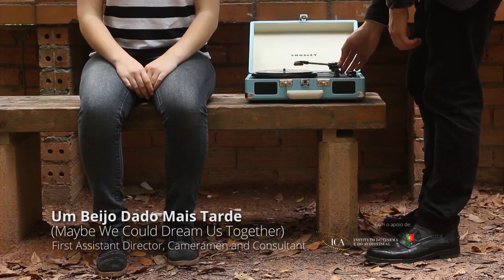Nuno Afonso | Showreel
Filmmaker, born in Leiria (Portugal)

GRADUATION LEVEL 6 QRQ
Sound and Image | ESAD.CR - IPLeiria (2013 – 2016)

Acquisition of technical, artistic and theoretical in the audiovisual field,
developing simultaneously creative abilities that allow the production of a
project from scratch.

Main Teachers:
- João Salaviza: Project and Film Direction;
- Isabel Aboim: Camera, Studio and Direction of Photography;
- Pedro Fortes: Final Project;
- Nuno Monteiro: Sound Capture and Post Production.

AV PROJECTS:

- Um Beijo Dado Mais Tarde | Maybe We Could Dream Us Together | 2017
Cristiano Jesus’s Short Film
First Assistant Director, Cameramen and Consultant;
Suported by ICA under the Support for Students Training.

- Perdidos | Lost | 2016
Original Short Film
Final Course Project (Writer, Production, Direction and Post Production);
Suported by ICA (Instituto do Cinema e do Audiovisual) under the Support for Students Training.

- Nuvem | Cloud | 2016
Joana Araújo’s Short Film
Assistant Director, Assistant Producer, Lighting Equipment and Sound Recording;

- Via Dinâmica (Driving School) | 2016
Original Spot Advertising

- Praça da Fruta | Fruit Market | 2015
Original Short Documentary

- Connect Fest II | Music Festival | 2015
Post Production of DVD

- Sentimento Frio | Cold Feeling | 2014
Original Short Film

- A Nova Invasão Espanhola | The New Spanish Invasion | 2010
National Competition of Creativity for Schools "Concurso Grande ©"
Winner of Video Documentary